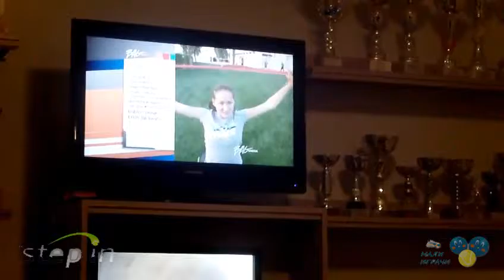Bojana Jovanovski – teniska radionica u TK Step In_03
ТК Step In iz Beograda organizovao je 21. oktobra tenisku radionicu za decu i roditelјe iz tog ali i iz drugih klubova, s Bojanom Jovanovski, jednom od naših najbolјih teniserki.

Šta Bojana nosi u svojoj teniskoj torbi? Kakve sve vežbe izvodi sa vijačom? Komentarisala je uspeh svoje vršnjakinje Simone Halep.
Šta je tankiranje u tenisu, šta znači taj izraz?